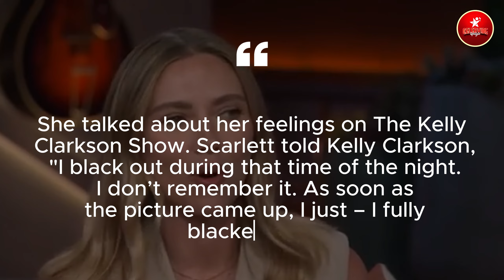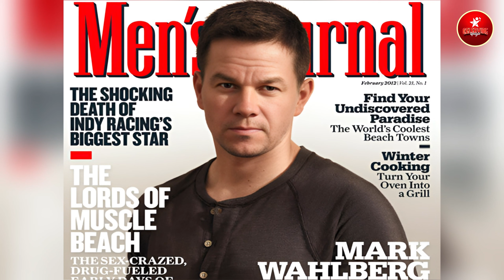"Scarlett Johansson Slams at Colin Jost: 'How Dare You?!'"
Scarlett Johansson SLAMS Colin Jost Amidst BODY SHAMING SNL CLIP: "HOW DARE YOU?!"

The fact that her own husband is willing to risk harming her proves that nothing is safe. Colin Jost's below-the-belt joke about Scarlett Johansson's body on SNL was likely just an attempt to boost ratings, but it left a significant impact on Scarlett. She opens up about her emotional response to the joke and how it affected her.

Join us as we dive into the drama that unfolded during the "Weekend Update" segment on Saturday Night Live. Scarlett Johansson shares her candid feelings on The Kelly Clarkson Show, revealing how the incident made her blackout from shock. We also explore how other celebrities, like Ariana Grande and Jennifer Lawrence, have reacted to SNL's controversial jokes.

Don't miss out on the juicy details of this celebrity scandal and the possible tension it has caused between Scarlett and Colin.